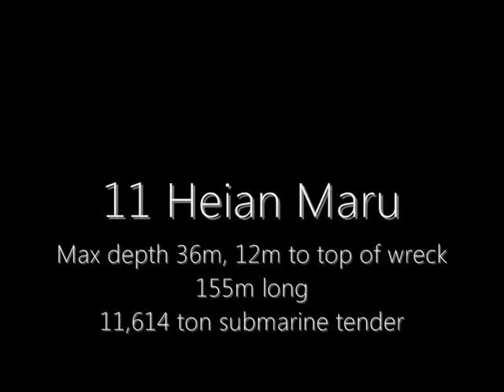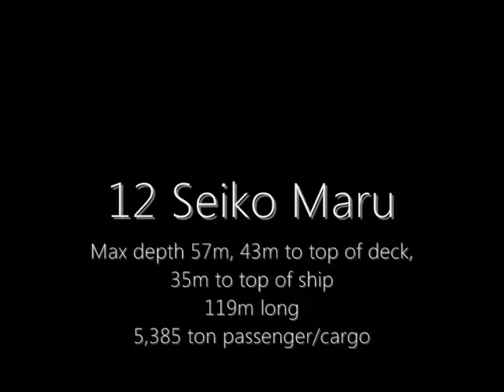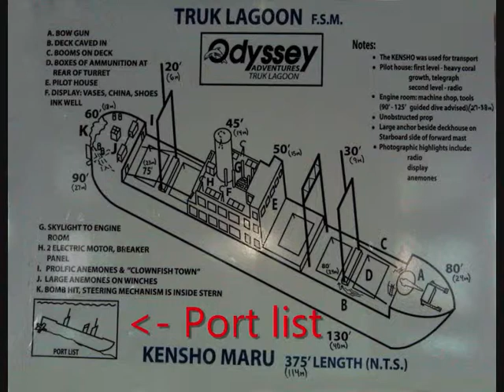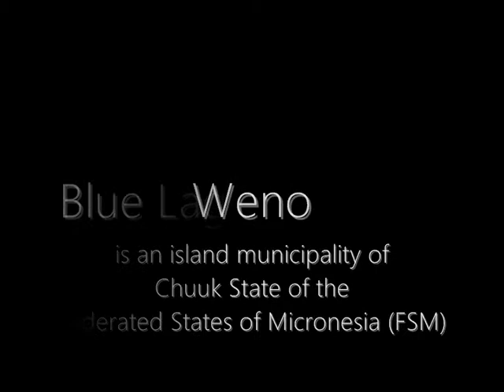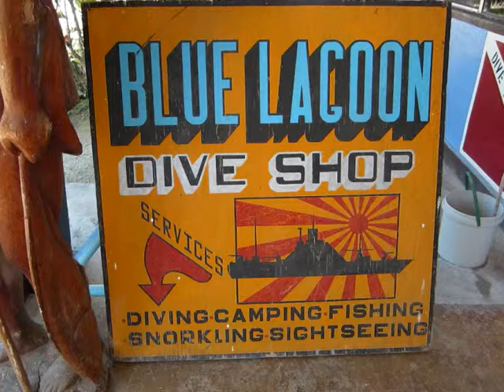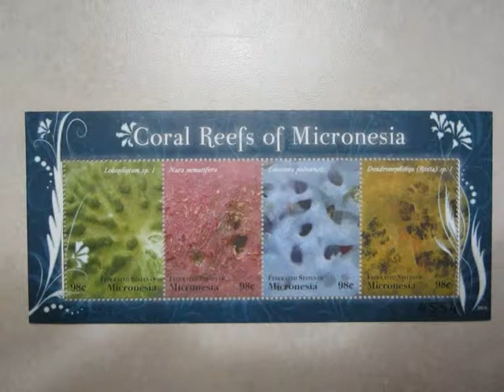SCUBA DIVING IN MICRONESIA by Suzy Jarman - Part 5 Diving in Truk Lagoon and Weno tropical island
PART 5: DIVING IN TRUK LAGOON AND WENO TROPICAL ISLAND
Wrecks: Heian Maru, Seiko Maru, Kensho Maru, our hotel and local area

SUZY JARMAN
I have dived since March 2003, training with the British Sub Aqua Club (BSAC) progressing from Ocean Diver to Sports Diver to Dive Leader and now Advanced Diver.  Diving plays a big part in my life, I've learned new skills and made good friends.  I also enjoy photography, playing the piano and guitar, as well as communicating, so this movie was inevitable.

It lasts just over one hour and acts as an album for me to share my photographs and video clips with you.  It took me just over one year to make, or, depending on how you look at it, it took me nearly ten years.  You see I went on this diving trip in November 2011 and finished editing the 4,500 video clips and photographs in December 2012, yet I started diving in March 2003 and without the skills which I've learned, I wouldn't have been able to produce this movie.

I've dived around the UK and abroad experiencing many different conditions and situations.  Although this expedition was a blue, warm water trip, (compared to green, cold water diving in the UK), it doesn't mean that it was easy.  Several difficulties had to be overcome: strong currents; hazardous marine life; confined spaces; significant depths.  All my ten years of built up knowledge were put to the test.  Divers need to continually train and practice.

There were also challenges to make this movie.  Strapping the camera to my head can result in jerky movements being captured, so I hold my camera in one or two hands.  As well as keeping an eye on what I'm viewing, I need to control my buoyancy, keep an eye on my dive computer, gas consumed and buddy!  So multi-tasking is the order of the day, luckily I'm a woman!

DURING THE MOVIE
You'll often see my husband David and sometimes you'll see my 30cm pointing stick which is divided into 5cm units.  You'll also see references to different parts of a vessel, eg: port and starboard, aft and stern.

Scuba divers need to communicate whilst underwater, so signals have been developed.  A universal signal known throughout the world is 'OK'.  It is a question and answer.  One diver will give the 'OK' signal to their buddy which states they are 'OK' and asks is their buddy 'OK'.  The buddy will hopefully respond with the same signal!

When the credits roll at the end, please continue watching so that you can enjoy the music.